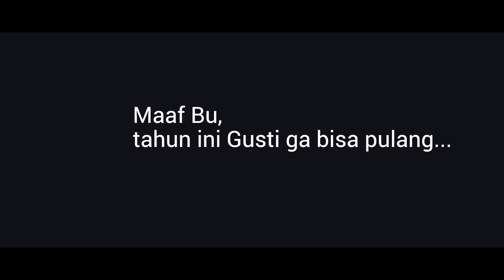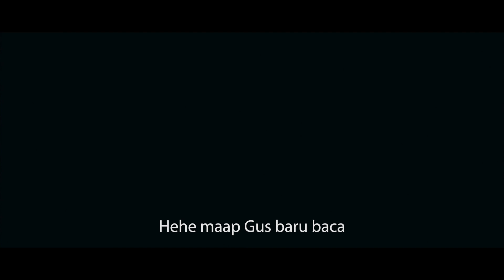GUSTI - Short Film - Layaria Originals #4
Setelah merantau sekian lama, pulang ke kampung halaman adalah cita-cita banyak orang. Tapi, bagaimana jika kamu berhalangan untuk bisa berkumpul bersama keluarga di Hari Raya?

Executive Producer
Dennis Adishwara
Susi Irawaty

Director
Abdullah Fikri Ismanto

D.O.P
Abdullah Fikri Ismanto

Scriptwriter
Martinus Tito
Abdullah Fikri Ismanto

Editor
Muhammad Ridwan

Colorist
Abdullah Fikri Ismanto

Production Assistant
Martinus Tito

Music Scoring
Yonathan Godjali

Sound Recordist
Muhammad Ridwan

Sound Editor
Target Santana

Finance Producer
Intasari

English Subtitle
Intania Amanda Larasaty
Chicco Septian

CAST

Famisa yusuf
Amin Nuraini
Harits Indi Pratama
Octria Ichigo Kawengian
Raolel Madeo Surbakti

SPECIAL THANKS

Yonathan Lim
Nadira
PT. Jakarta International Expo

2017